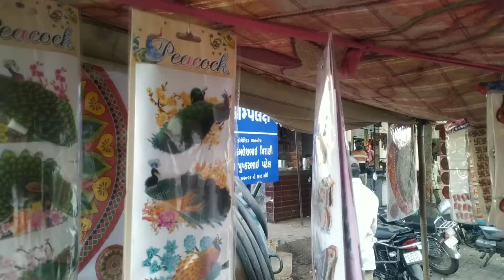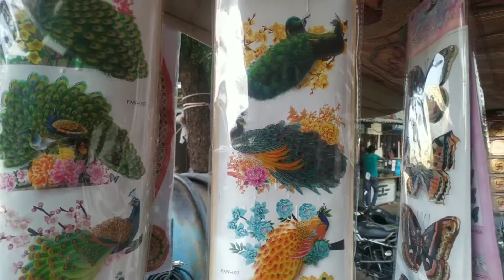happy Diwali दीपावली की शुभकामनाएं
happy Diwali
दीपावली की शुभकामनाएं